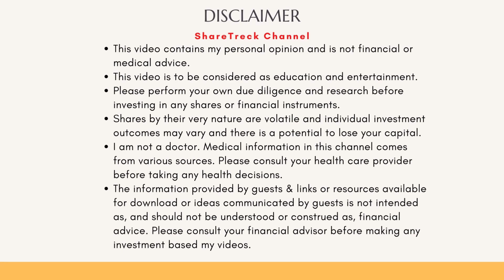Top 5 CRISPR Gene Editing Companies You Need to Know in 2023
In this video, I provide a comprehensive analysis of Editas' latest earnings release and compare the company's financial ratios to its peer group. I break down the key metrics that investors should be paying attention to and give my unbiased opinion on what these numbers mean for the future of the company.

Discover the future of genetics with our top 5 picks for CRISPR gene editing companies in 2023. From the pioneering work of Beam Therapeutics to the groundbreaking research of CRISPR Therapeutics, Editas, Intellia, and Verve, we explore the innovative technologies and promising developments in the field of gene editing. Join us as we showcase the companies at the forefront of this groundbreaking technology and learn about the potential applications for healthcare, agriculture, and more.